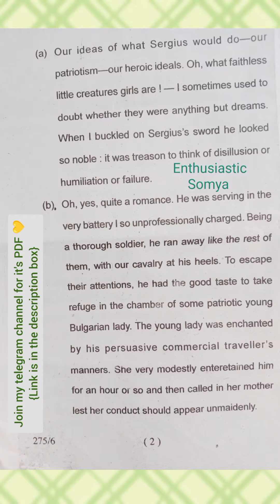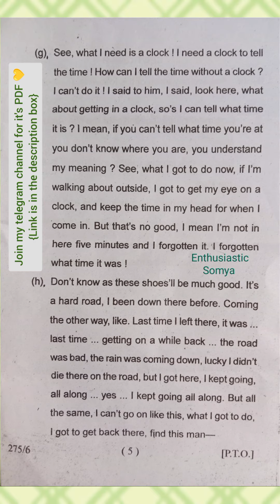B.A. 3rd Year English Literature Paper-2 | Modern English Literature | KU, Nainital 2023 | CBCS